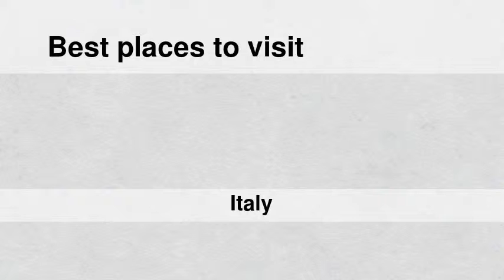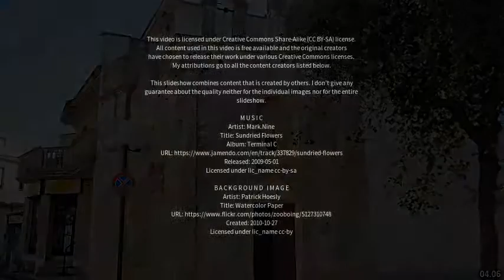Best places to visit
Best places to visit - Massarosa (Italy) Best places to visit - Slideshows from all over the world - City trips, nature pictures, etc.